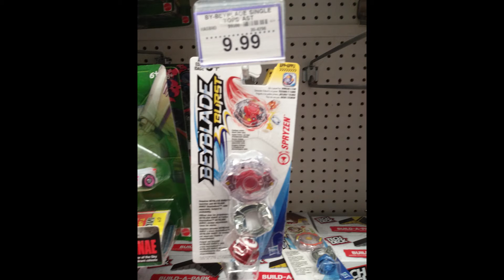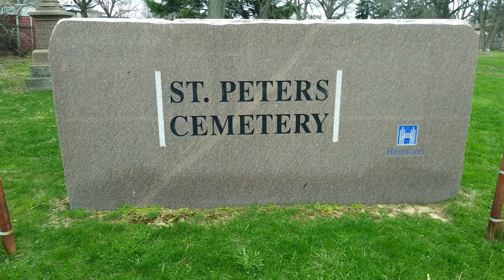The Videos Stayed less For the Month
This video is all going to be about the videos That I will be Uploading soon and Today is my Brother's Birthday.
Make shore you give I Like Pie Productions a happy visit soon ok.

After Tomorrow it's my other Brothers Birthday and by next week will be my Birthday.